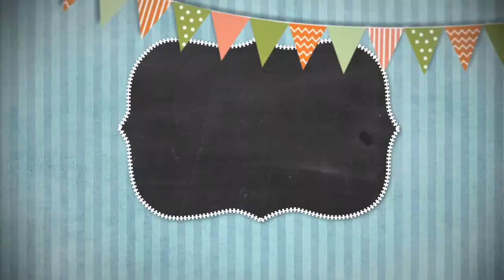Сказки на ночь 22 марта 2018.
Сказки на ночь 22 марта 2018. Программа для самых маленьких. Сказки на ночь отличное дополнение ко сну.